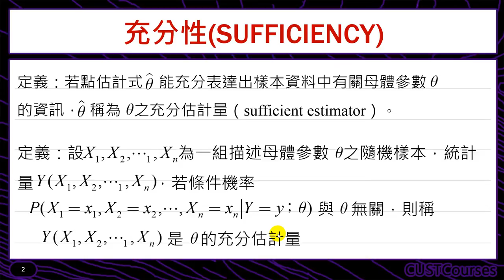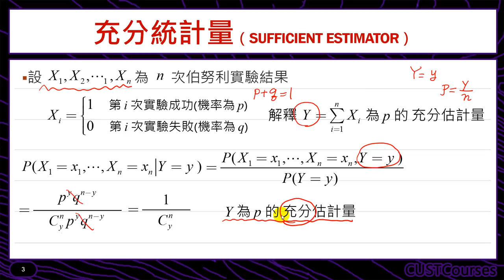充分估計量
課程簡介：估計母體參數之統計量是否優良的評估條件之一
課程難度：■■■■□
適合對象：修過微積分同學
授課教師：李柏堅
製作單位：中華科技大學 遠距教學組
製作人員：林文博